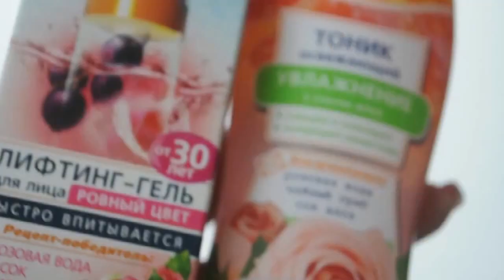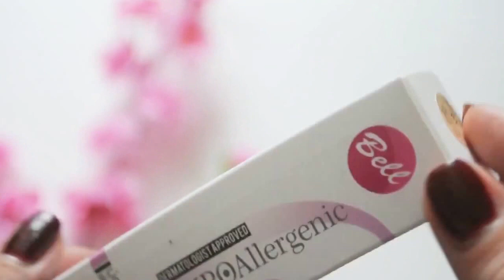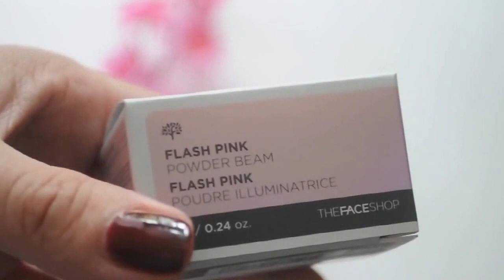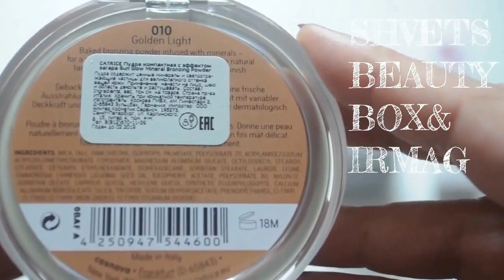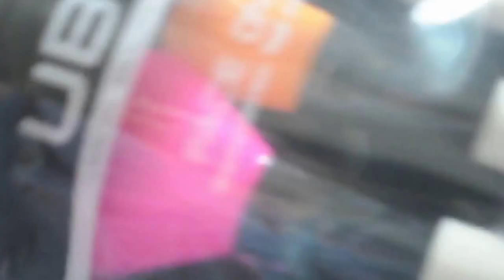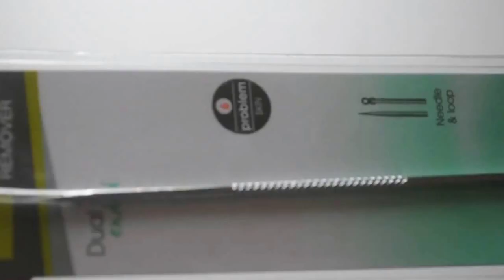IRMAG ShvetsBeautyBox обзор парфюмерных продуктов